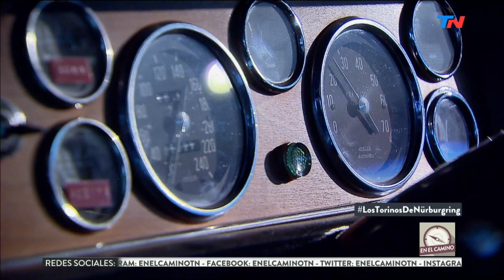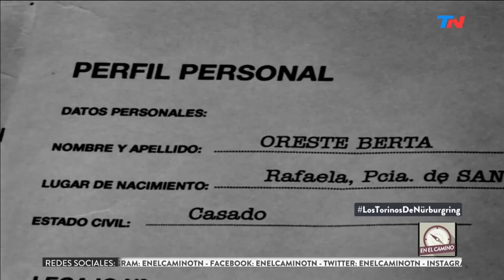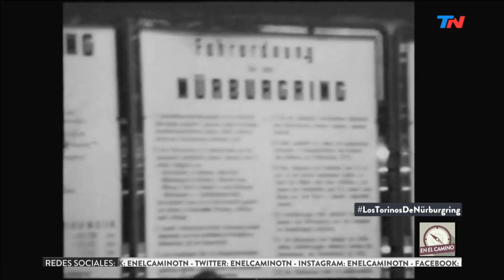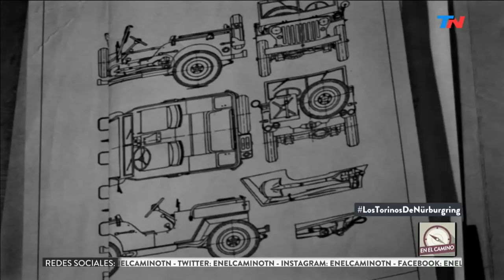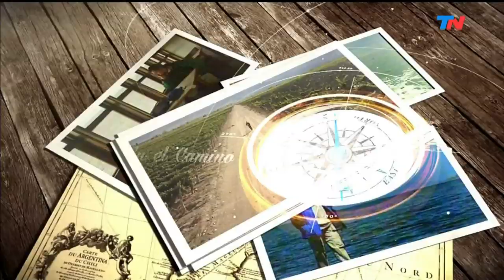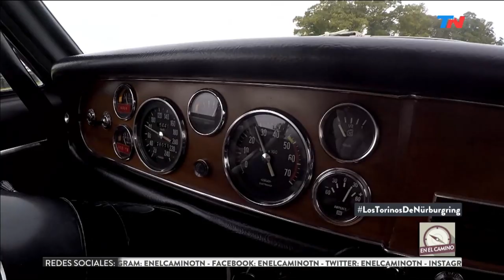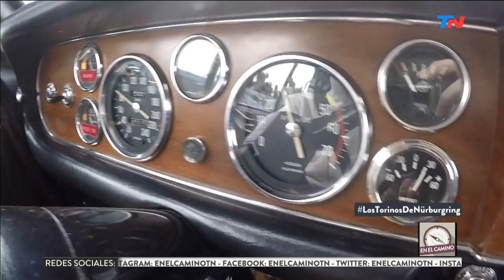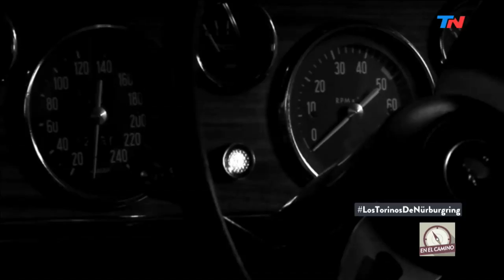Los torinos de Nürburgring | EN EL CAMINO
Mario Markic reconstruye a través de testimonios y material de archivo la hazaña de los torinos que viajaron a Alemania hace 50 años para participar de una carrera que quedó en la historia.